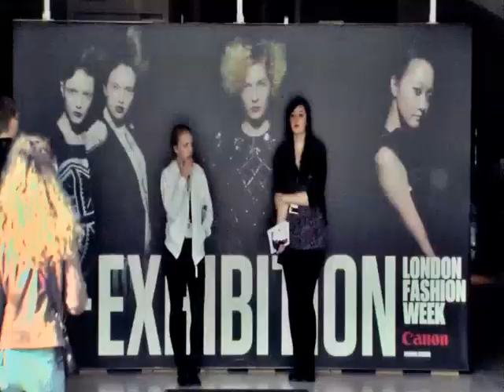Speedo & From Somewhere